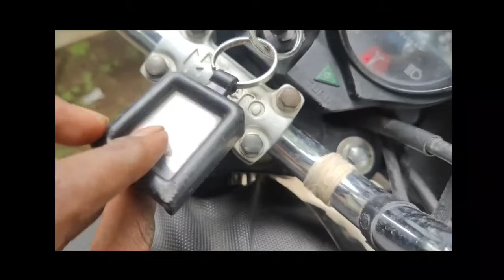😂आज सोनू मोनू बहुत खुश लग ।। sonu_monu_raj_vlog sonu monu raj vlog